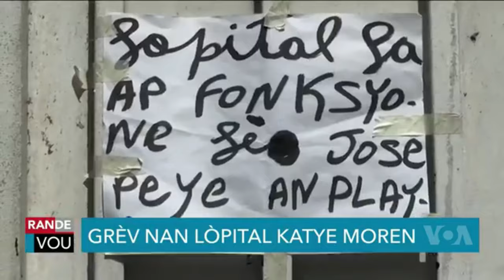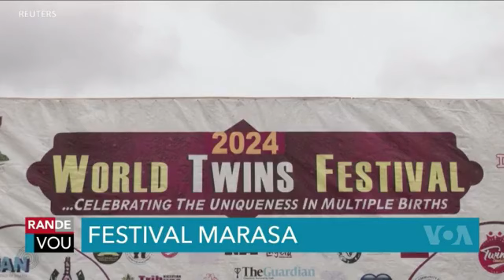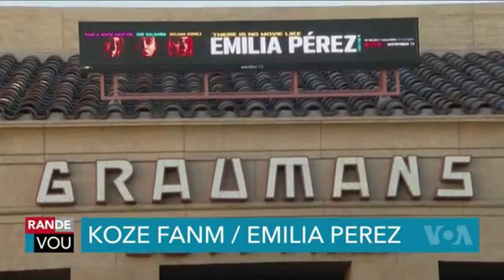LAVWADLAMERIK 24 OCTOBRE 2024 NOUVEL LA FENK TOMBE NAN ZOREY NEG YO